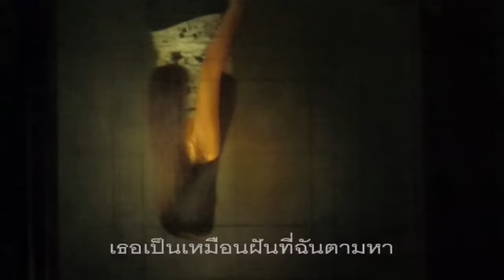14 อีกครั้ง - เสก โลโซ【OFFICIAL MV】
เพลง   :  14 อีกครั้ง
ศิลปิน   :  เสกสรรค์ ศุขพิมาย
คำร้อง   :  เสกสรรค์ ศุขพิมาย
ทำนอง   :  เสกสรรค์ ศุขพิมาย
เรียบเรียง   :  Holly Berry